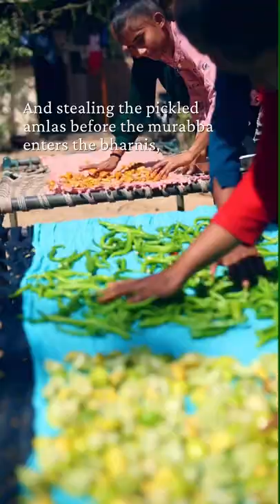Episode 3 -Two Brothers Series on Traditional Pickle Making - लोणचं Preserved, Cultured; FOR HEALTH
Pickling isn't an act of proportions and Ingredients.😊
In India it was always an art.
That was tied to culture, season and family recipes.🌱🙏

When surplus produce from the season is put through a magical transformation! 🪄🪄

And it becomes a promise for tomorrow...💛

Loncha - Preserved, Cultured; FOR HEALTH is our new series of videos shot in a small village on the outskirts of the city to capture scenes from a slow afternoon when women and children got together to pickle fruits and vegetables.

Loncha is pickle in Marathi. Pickles are not just tingling flavour bombs that perk up meal time.

Pickles are the most complex cultures of gut friendly microbes contained in the most simplest, most lowly of all ingredients.👌👌 These are foods that should evoke pride in the chest and just the right amount of Agni in our tummies! 😉

⭐⭐👉Imp Declaration: Loncha - Preserved, Cultured; FOR HEALTH is our new series of videos shot in a small village on the outskirts of the city to capture scenes from a slow afternoon when women and children got together to pickle fruits and vegetables. This is not the Two Brothers Organic Farms Production Facility and people in the video are not our employees. With this series, we wanted to capture Real-life scenes involving people in their most natural element and how they gathered, expressed and rejoiced around food. 💓💓💓😊